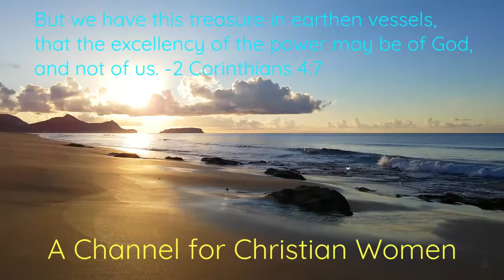Choosing Faith In Times of Tyranny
Earthen Vessels
King James Bible references: Acts 5:29; Daniel 3:1-25; Colossians 3:3; John 18:36-37; 1 John 2:4; John 14:15; Psalm 56:4; John 8:31-32